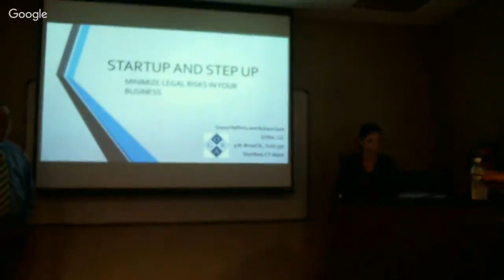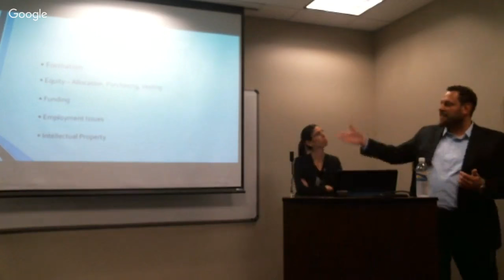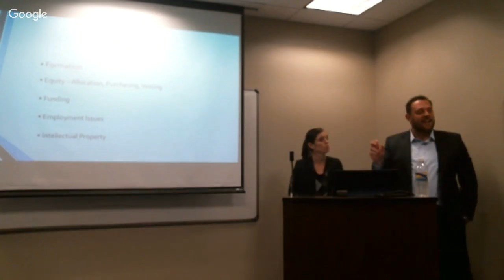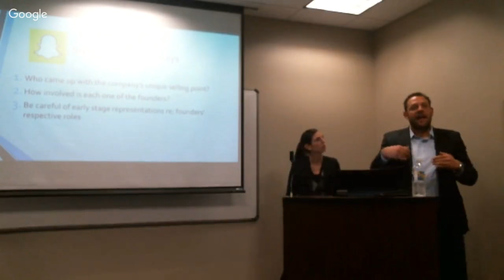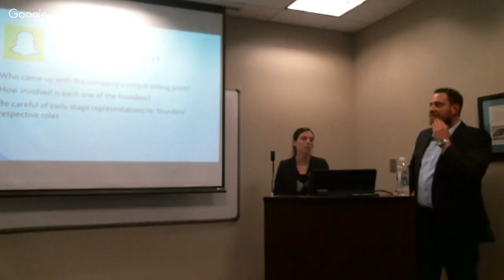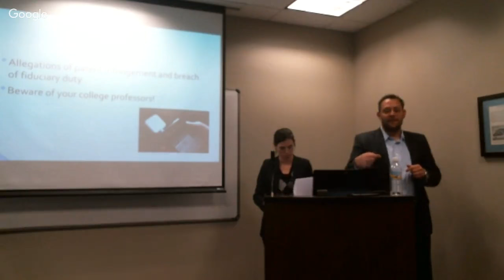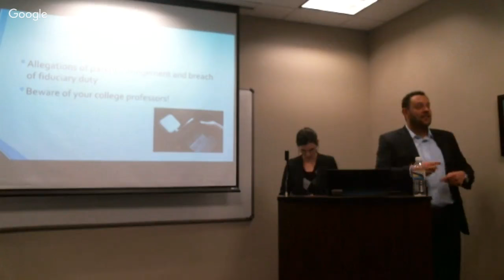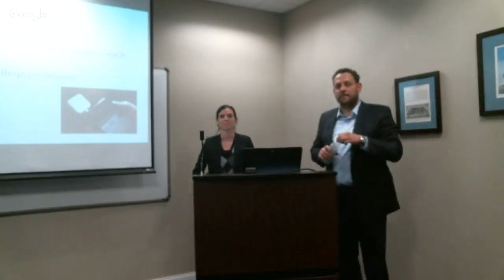Economics Speaker Series: Start Up and Step Up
A talk on November 16th about legal challenges to start ups by Sinead Rafferty and Richard Gora